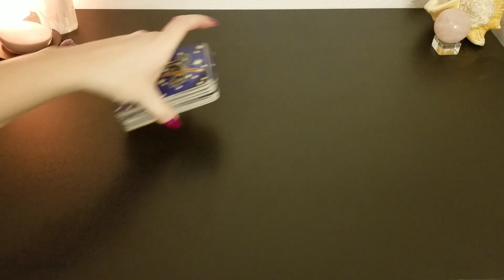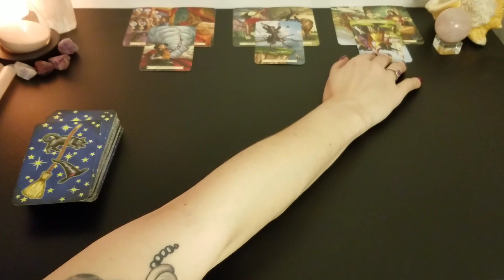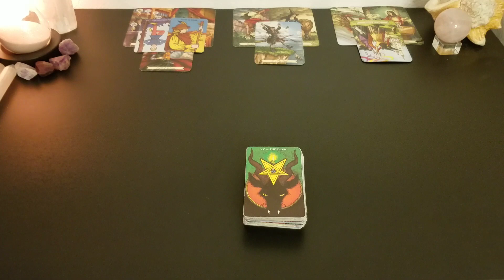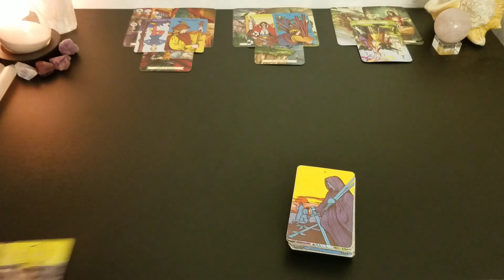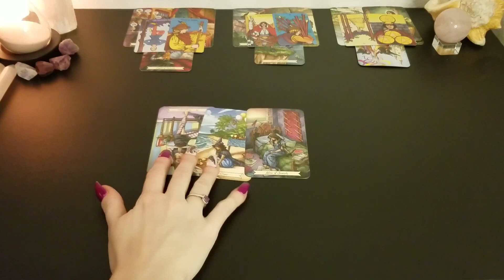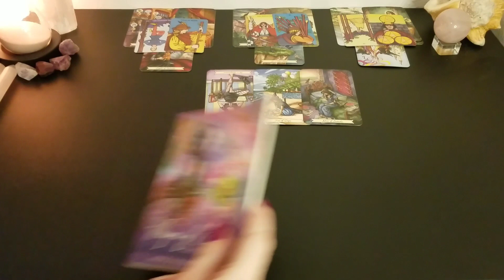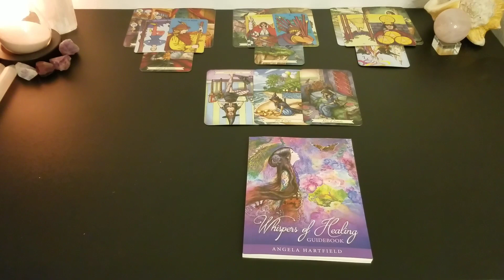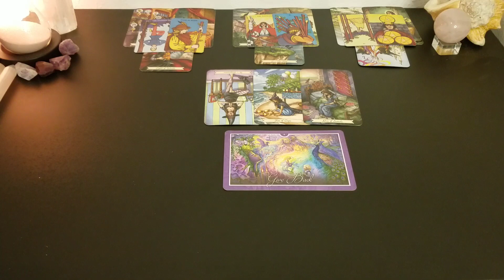♊ Gemini | Look who's back.. But what's changed? | weekly tarot 📚 | 1/24 - 1/30